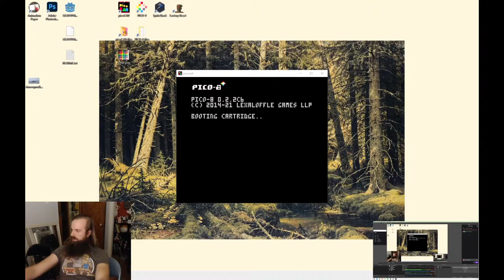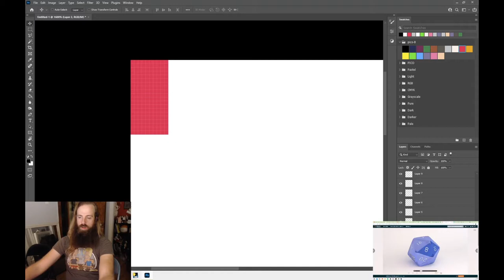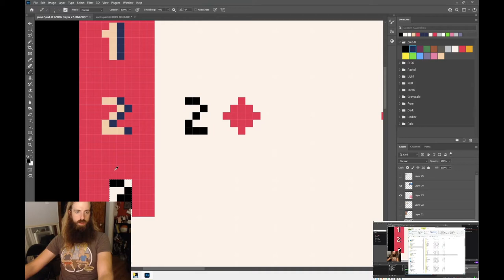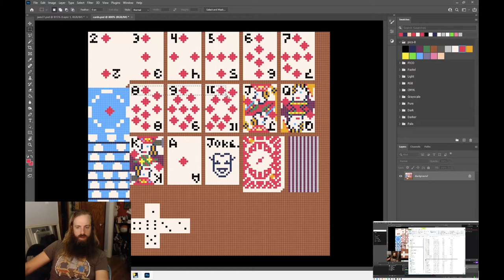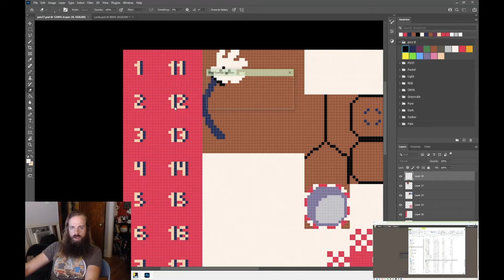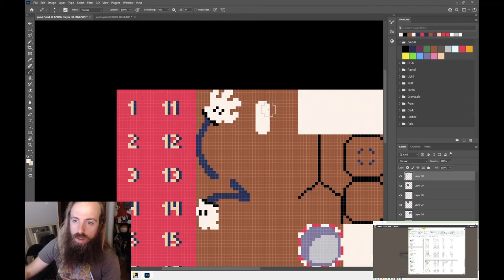D20 Jam Jar making of timelapse in picoCAD